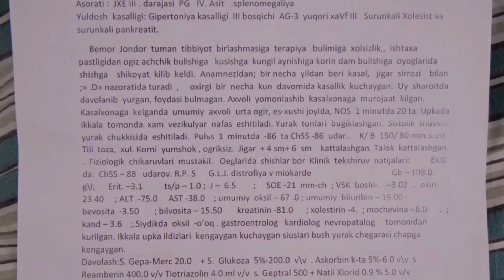19 августа 2024 г.